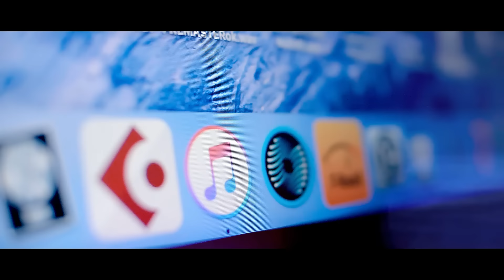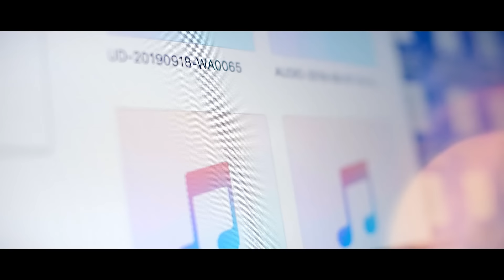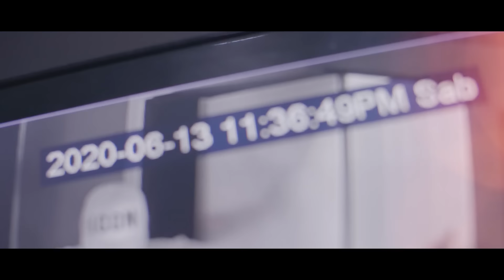Harryson - El Party (Official Video)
Dir. Harryson Pedro, Torres Raycel
Edic. Torres Raycel
Prod. By: Chily Chileko, El Pive
El Niño Records / ViticoPromo